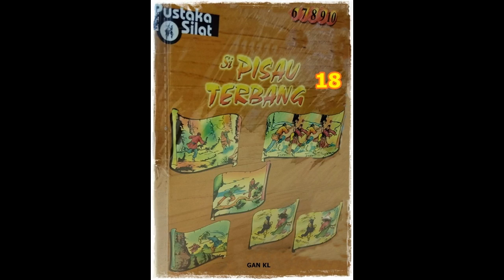Seri Cerita Silat Si Pisau Terbang Li Jilid 18